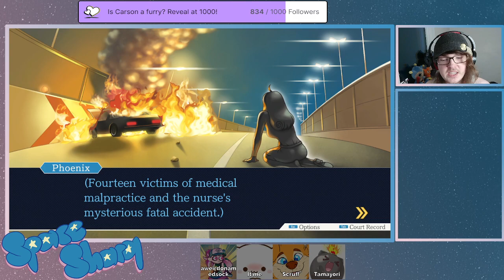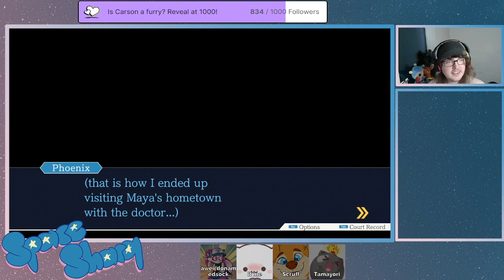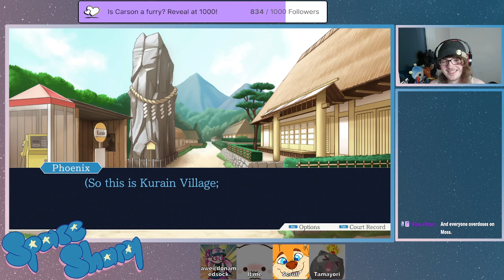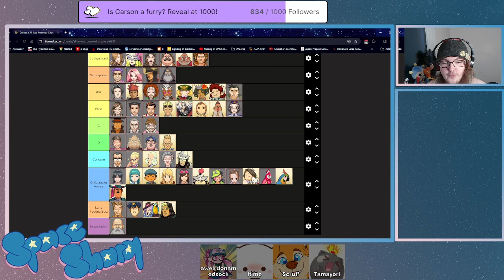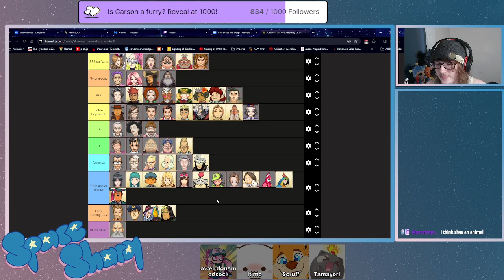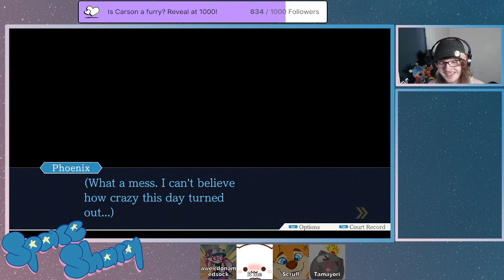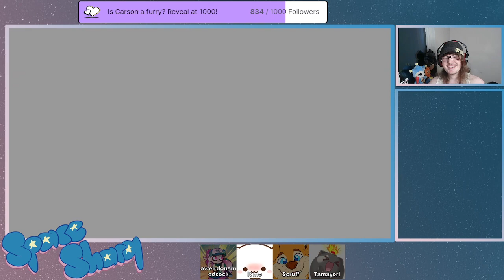Ace Attorney 2: Electric Boogaloo (Part 3)